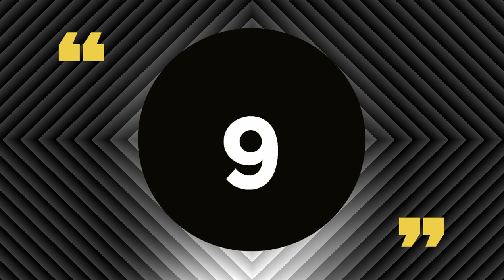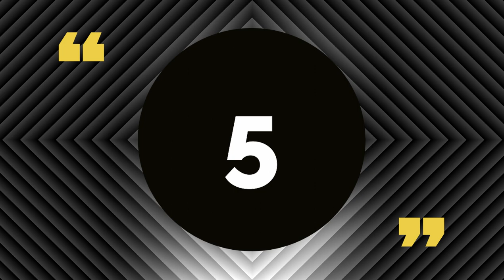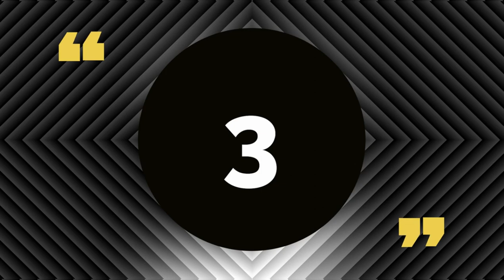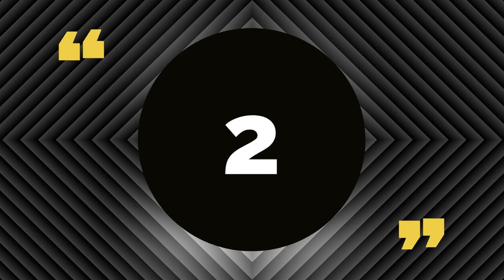Top 10 Most Followed Female Celebrities on Instagram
shwetaswebreview

Shwetas Web Review
Video Credit :- INSTAGRAM, GOOGLE
. ◆ Shwetas Web Review

Shwetas Web Review
Shwetas Web Review
◆ ( Note :- ALL THE VIDEO & IMAGES SHOWN IN THE VIDEO BELONGS TO BE RESPECTED OWNERS AND NOT ME ).
◆ I AM THE NOT THE OWNER OFF ANY VIDEO & IMAGES SHOWED IN THE VIDEO.

$ $ Shwetas Web Review
$ $ Shwetas Web Review

YOURS QUARIES:-